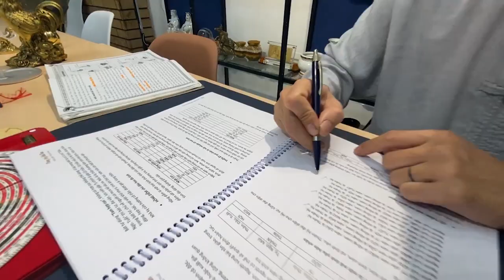Tình duyên: Tý - Sửu - Dần - Mão - Thìn - Tỵ | Thầy Khải Toàn - Phong thủy & Thiền Định